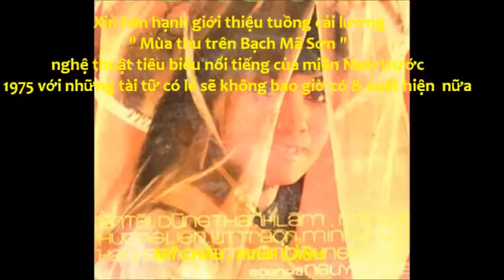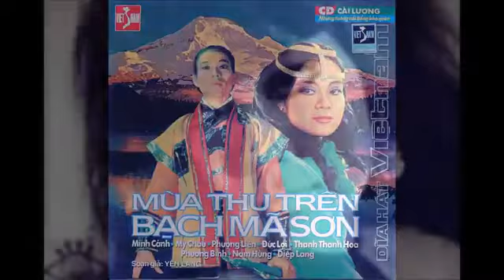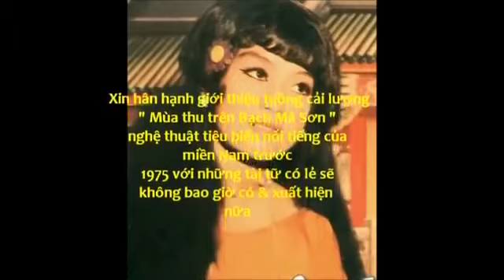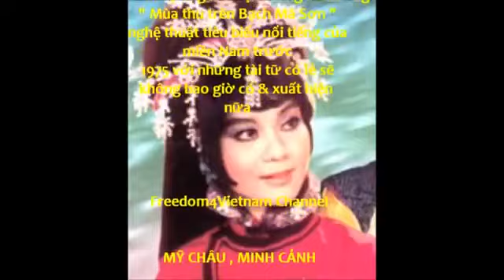Mùa thu trên Bạch Mã Sơn Cải lương trước 1975 Minh Cảnh, Mỹ Châu, Phượng Liên, Diệp Lang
Xin chào mọi người! Mình làm video về nhạc Vàng, Bolero, Cải Lương Việt Nam. Mong các bạn ủng hộ. Xin cảm ơn.